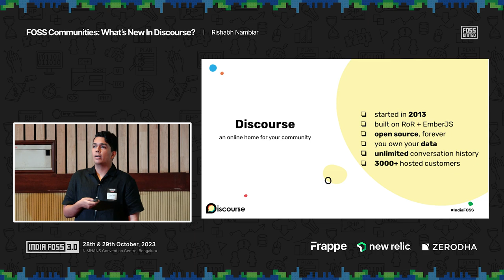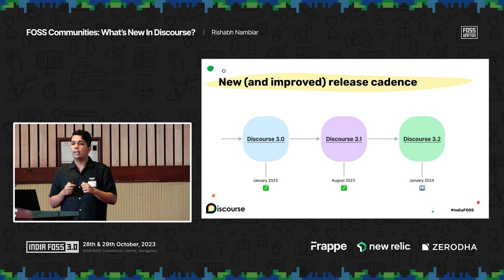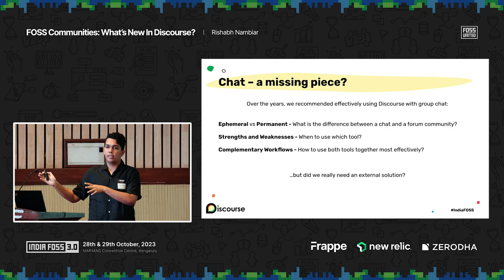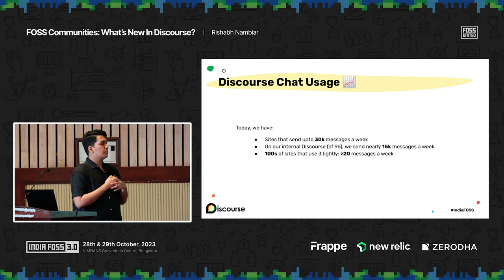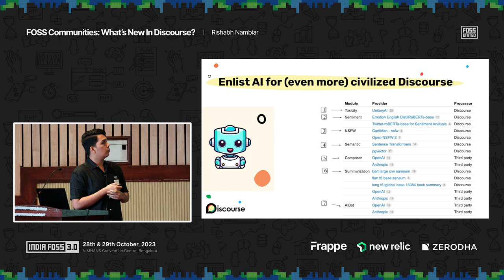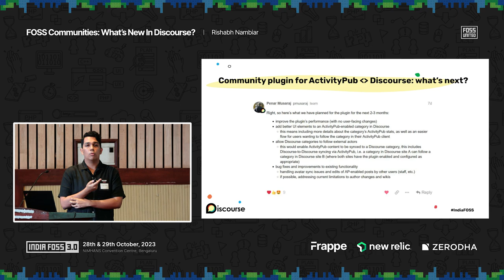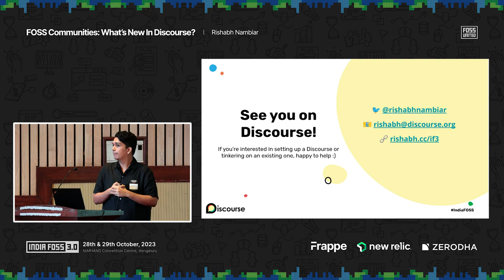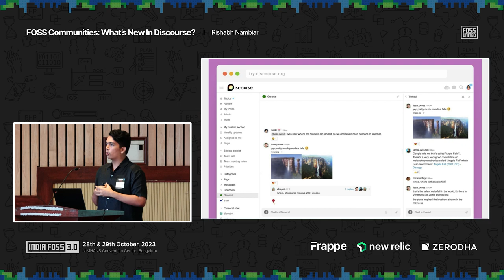FOSS Communities: What’s new in Discourse? | Rishabh Nambiar | IndiaFOSS 3.0 | FOSS United